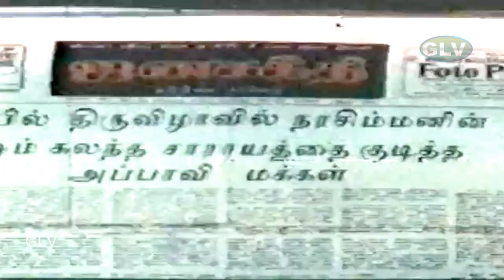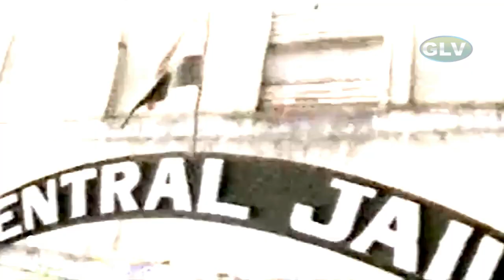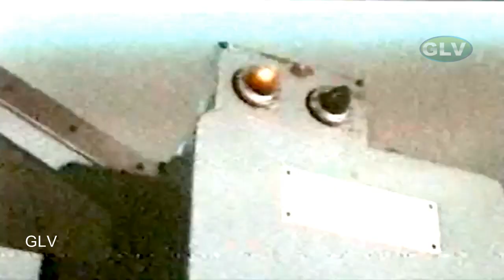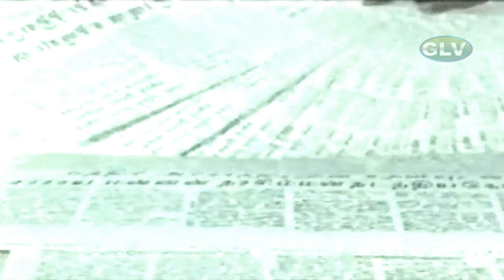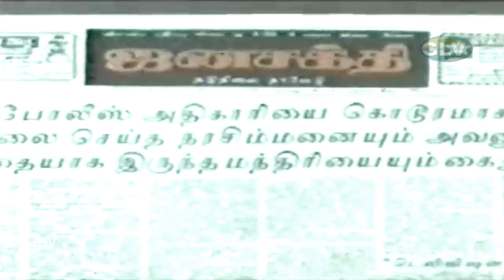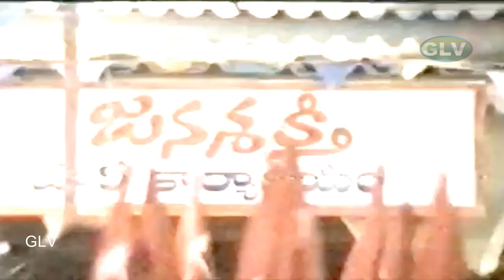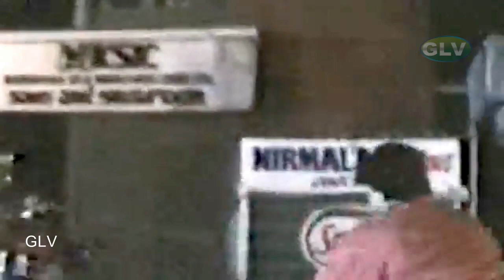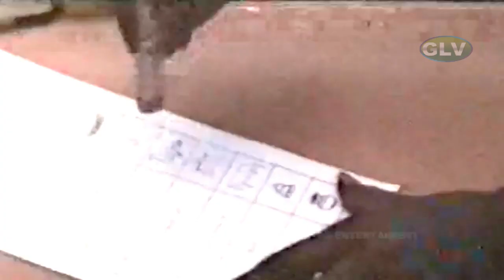சிரன்ஜீவி, பவன் கல்யாண், சீதா, நாகேந்திரபாபு ஜனசக்தி சூப்பர் ஹிட் அதகிரடி அக்சன் திரைப்படம்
Janasakthi - Chiranjaeevi, Pawan Kalyan, Seetha, Nagendrababu,